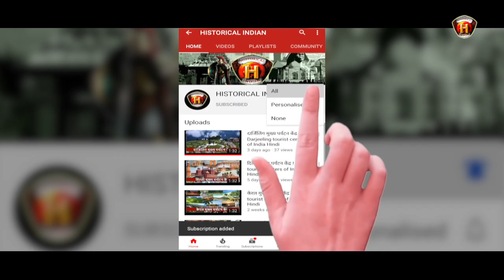binodini dasi autobiography | binodini dasi my story and life as an actress | Historical Indian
Which is the first play of Binodini Dasi?
When and where was Binodini Dasi born?
What was the contribution of Binodini Dasi in establishing the Star Theatre?
Who wrote Noti Binodini?
nodini dasi autobiography pdf
binodini dasi autobiography analysis
binodini dasi autobiography summary
autobiography by indian authors
biography of gopabandhu das
autobiography of an unknown indian themes
biography of chittaranjan das
biography of kamala das
is a diary an autobiography